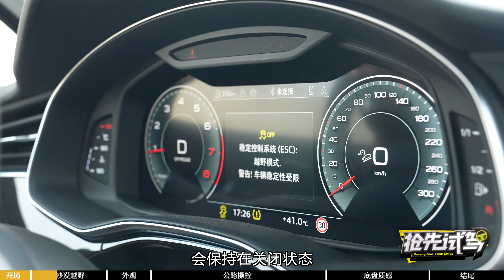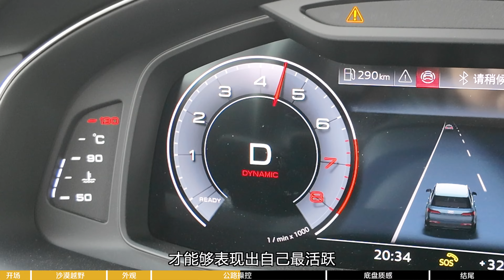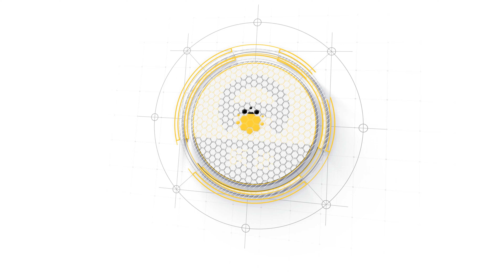拥有quattro就是全能选手？ 试驾新奥迪Q7